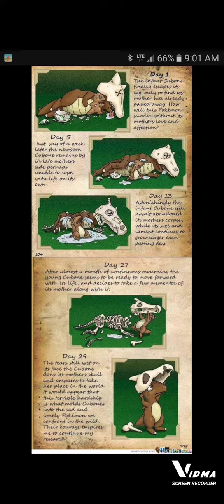Pokemon god Arceus